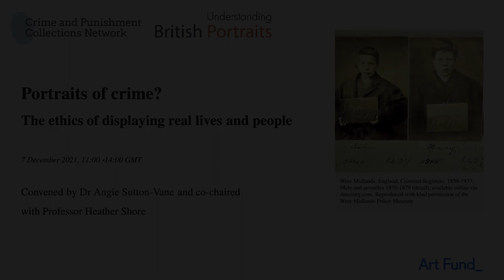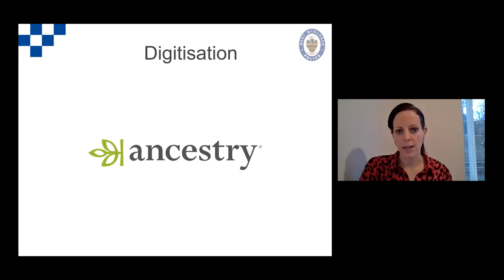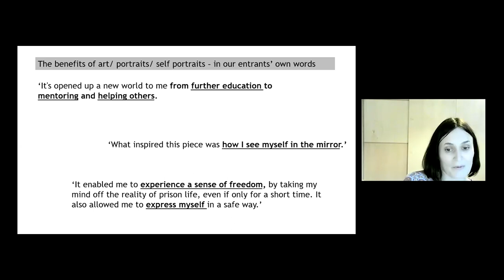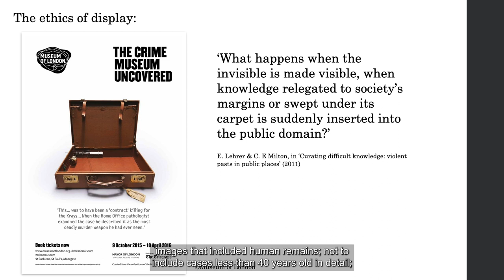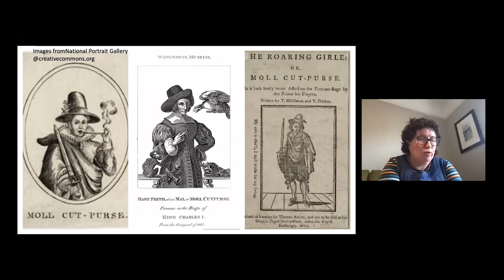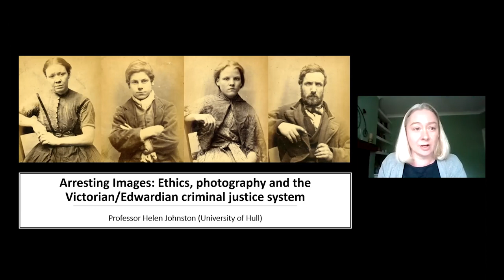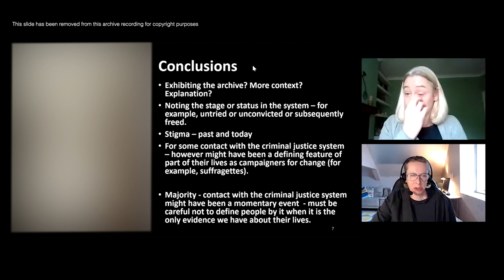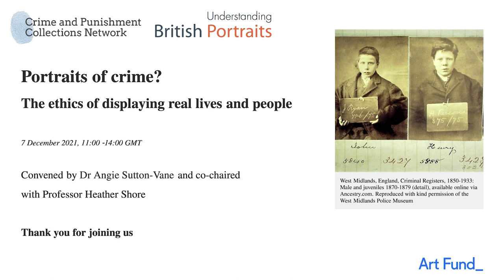Portraits of crime? The ethics of displaying real lives and people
Recording of a webinar organised by the National Portrait Gallery in London and the Crime and Punishment Collections Network (CaP) which took place on 7th December 2021. CaP is a subject specialist network group supporting museums, heritage centres, buildings, libraries and archives who hold collections relating to crime or punishment, for example, prisons, police or courts.

The theme of criminal justice portraiture will cover the spectrum of the frequently replicated images of ‘mugshots’ held or displayed by police force museums or archives; images gathered during police work—for example surveillance photographs of the suffragettes; replications of mugshots employed for self-expression—see the National Portrait Gallery’s Peter Gary Tatchell, Queer Terrorist—or for commercial products; artistic interpretations such as Myra by Marcus Harvey; or ‘curated’ portraits of criminals such as Ronnie Kray drinking with Baron Boothby. The session will also look at the work of Koestler Arts and the self-portraits painted by their artists who have been, or are currently going through, the criminal justice system.

Five expert speakers explore complex ethical challenges around curatorial interpretation, access, consent, agency, individual rights or legacy which may be raised in displaying such portraits.